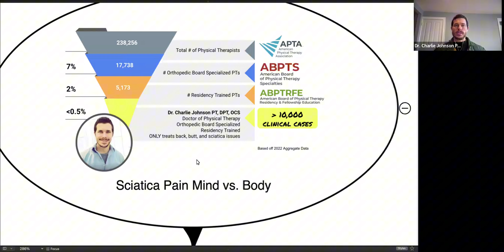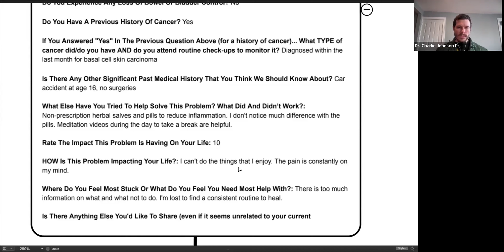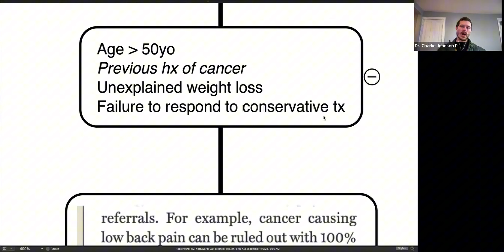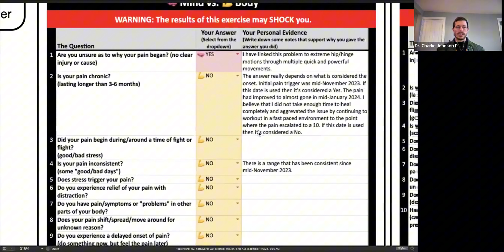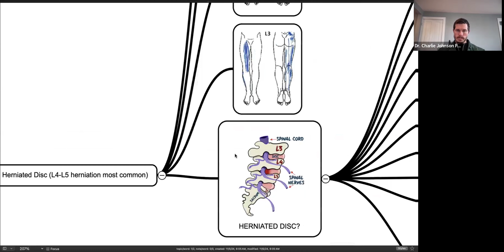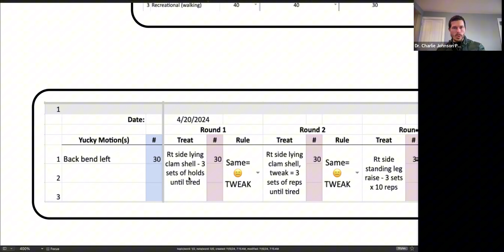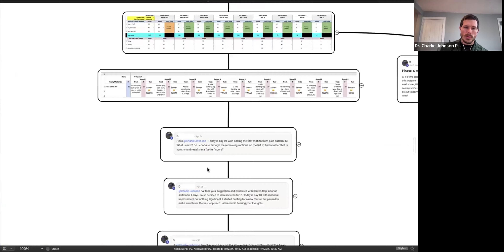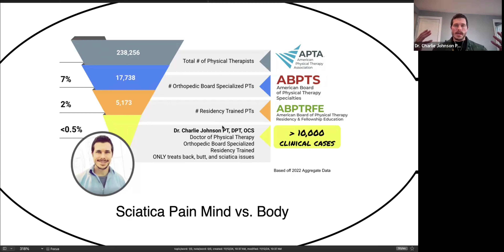How We Diagnose & Fix Sciatica WITHOUT an MRI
Diagnosing the root cause of sciatica and relieving sciatic nerve pain down the leg naturally requires careful testing and deep detective work (no shots or MRI needed). In this video I share a case study of a woman we worked with who had been suffering from back, butt, and leg pain for well over a year... before working with us and becoming pain free in just 8 weeks. I share the entire diagnostic process (how we determined the root cause) and the treatment process we used to relieve her pain naturally.

00:00 Intro
01:35 Overview
03:03 Case review walkthrough
10:10 Self-Movement Exam
15:25 Cracking the Case - The Root Cause/Problem: Step 1 Rule Out Big/Ugly/Scary
21:52 Cracking the Case - The Root Cause/Problem: Step 2 ID the Source
34:09 Narrowing in on the structural cause/problem (DIY Diagnostic Guide filter)
36:49 Cracking The Case - The Solution
58:56 Wrap up